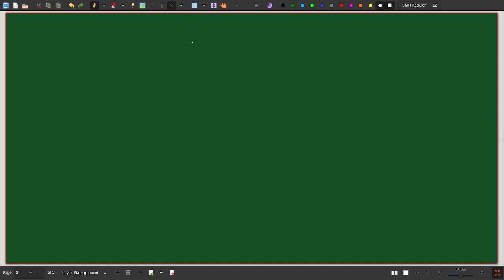MAT-0354 (Geometria Diferencial): 2021-11-11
Gravação da sessão online do dia 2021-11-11, curso de Geometria Diferencial para o Instituto de Matemática e Estatística da Universidade de São Paulo.